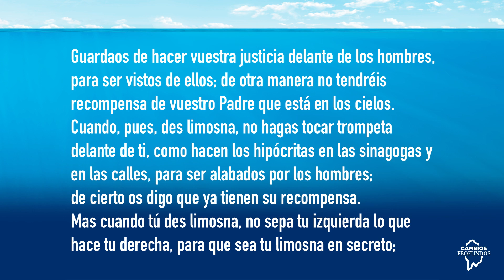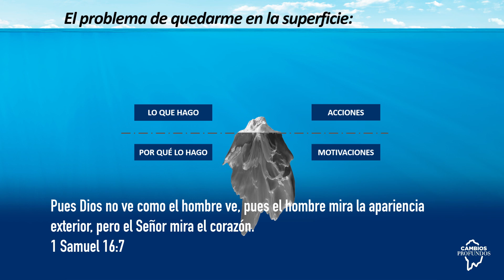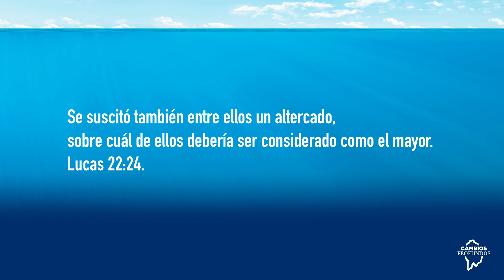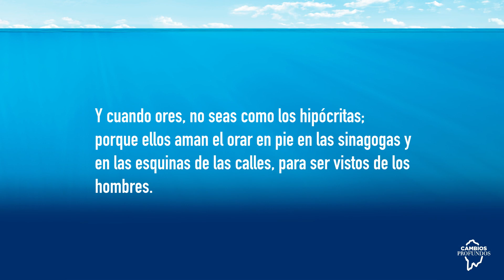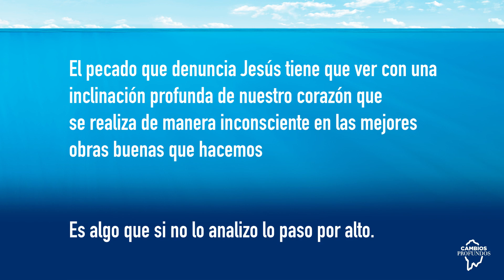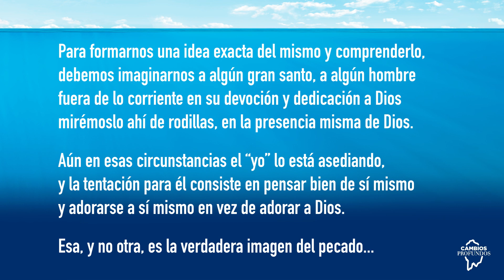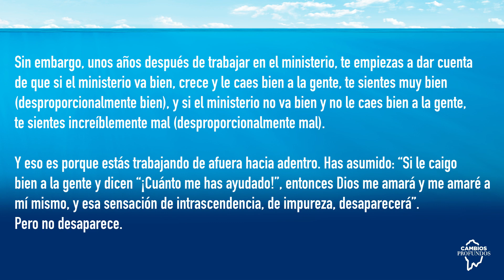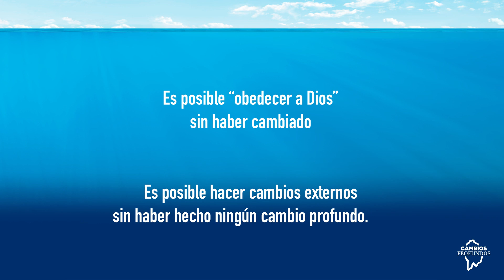TALLER CTB LATAM | DÍA 1 - QUÉ ES UN CAMBIO SUPERFICIAL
¿Qué es un cambio real? ¿Cómo podemos detectar si nuestra vida ha experimentado un cambio significativo? ¿Hemos solo trabajado en una parte muy superficial, dejando a un lado lo más íntimo de nuestras vidas, nuestro corazón?

Descubre las respuestas a estas preguntas en nuestra conferencia Cambios Profundos a cargo del Dr. Nicolás Tranchini.